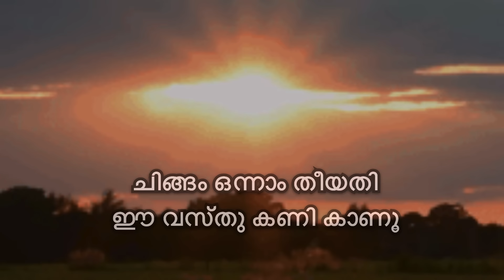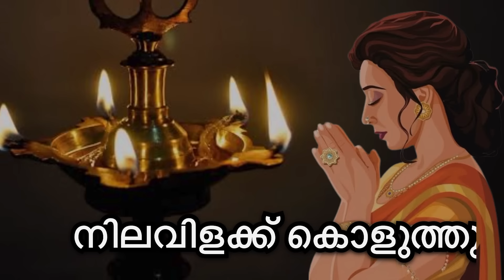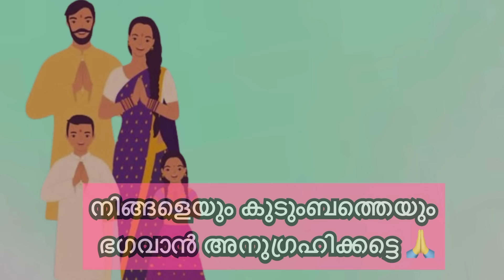ചിങ്ങം-1 ന് രാവിലെ ഈ വസ്തു കാണികാണാൻ മറക്കല്ലേ, വർഷം മുഴുവൻ വീട്ടിൽ സന്തോഷം നിറയും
"Kani Kaanal" is an auspicious tradition of Hindu religious believers performed during month beginnings and year beginnings. The steps to be followed and things to be used during this hindu ritjal is explained in Malayalam in this video.